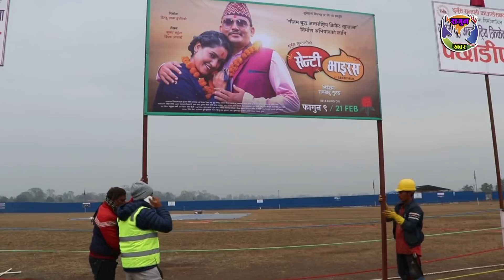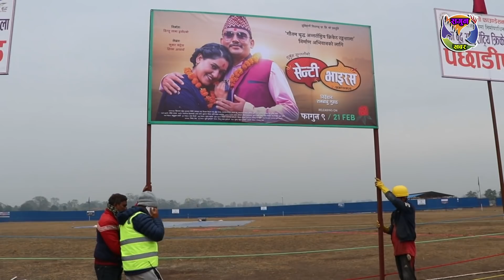धुर्मुसलाई रबि लामिछानेको सन्देश || Dhurmus Suntali Foundation